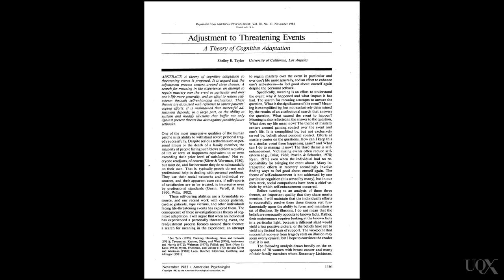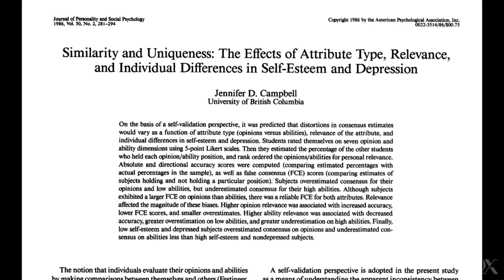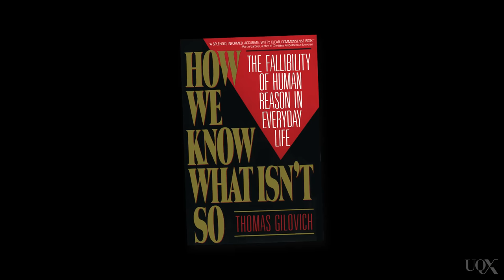UQx PSYC1030.1x 7-3-5 Other self deception strategies